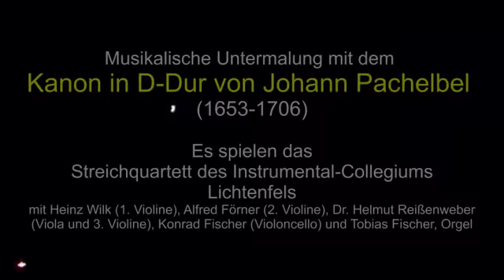150 Jahre Freiwillige Feuerwehr Schwürbitz - Das Festfeuerwerk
Schwürbitz, 16. Juni 2013
150 Jahre Freiwillige Feuerwehr Schwürbitz
und
50. Kreisfeuerwehrtag der Feuerwehren im Landkreis Lichtenfels

Das Feuerwerk zum Feuerwehrjubiläum in Schwürbitz

Musikalische Umrahmung unter Verwendung der Tonaufzeichnung in der Pfarrkirche Mariä Verkündigung in Ebensfeld vom 18. Juni 2011

Johann Pachelbel (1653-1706): Kanon in D-Dur

Es spielen das Streichquartett des Instrumental-Collegiums Lichtenfels mit
Heinz Wilk (1. Violine), Alfred Förner (2. Violine), Dr. Hellmut Reißenweber (Viola), Konrad Fischer (Violoncello) und Tobias Fischer, Orgel